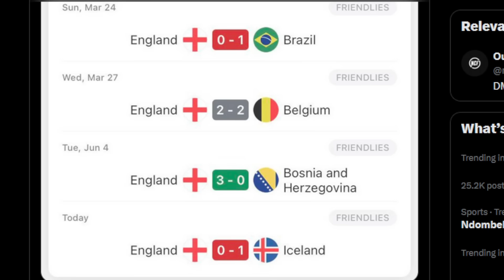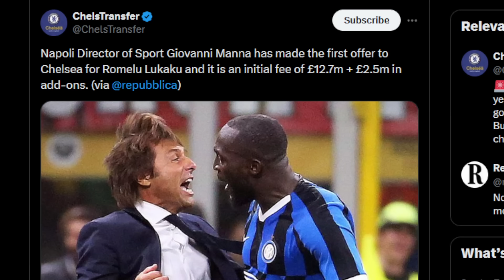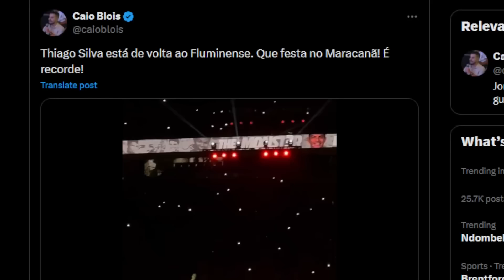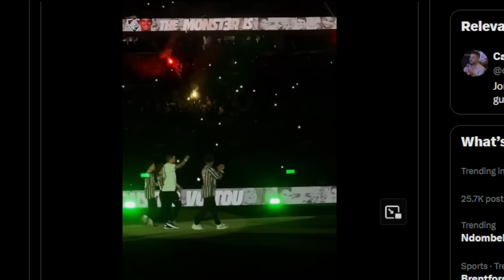England LOSE To Iceland! Are England In TROUBLE Going Into Euro 2024? | Napoli Offer £15m For Lukaku